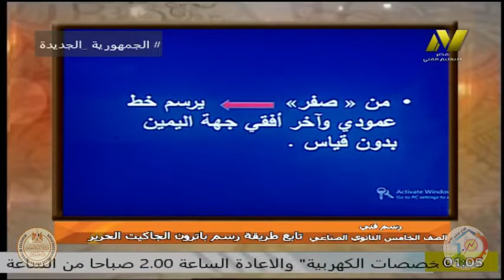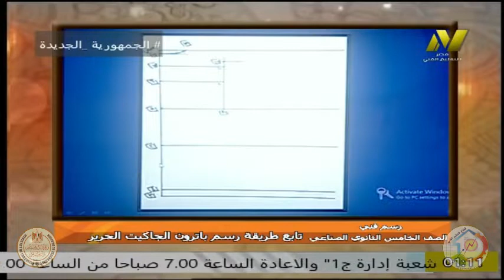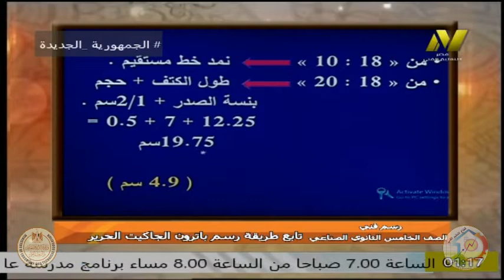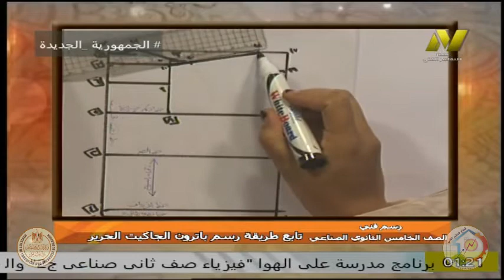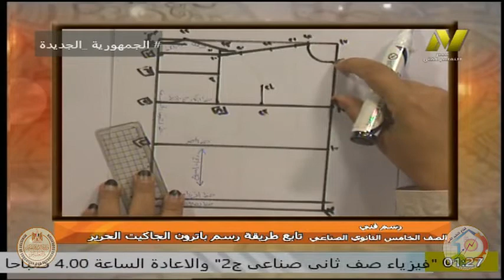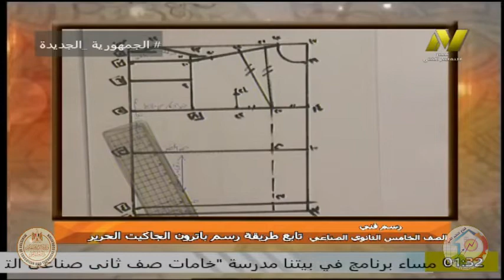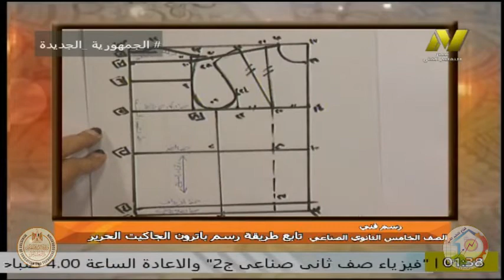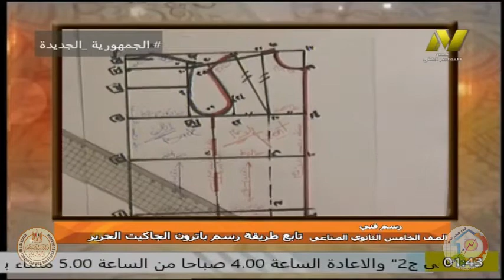الصف الخامس صناعي - قسم ملابس جاهزة - باترون الجاكت الحريمي - ا نهى عز الدين